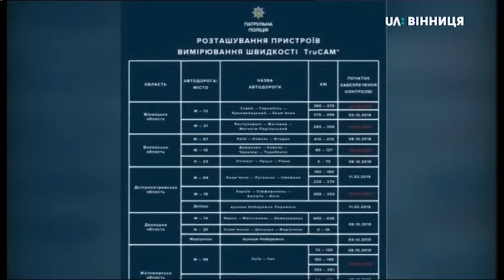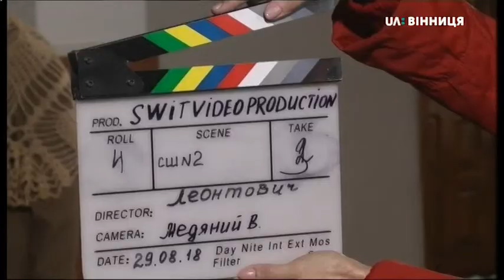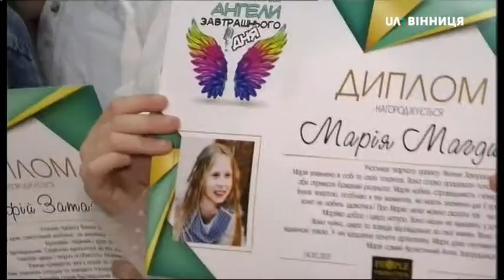25.03.2019. Новини. 13:30